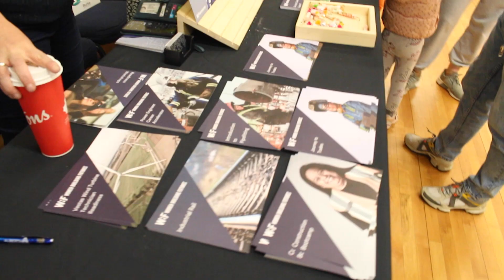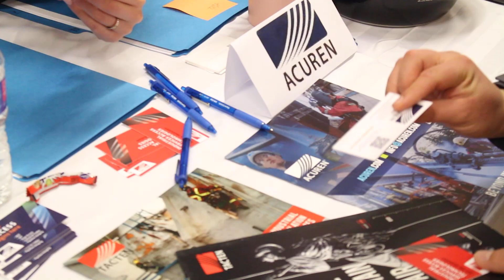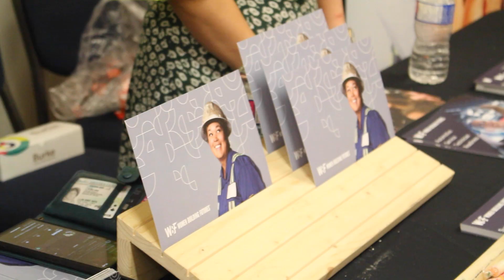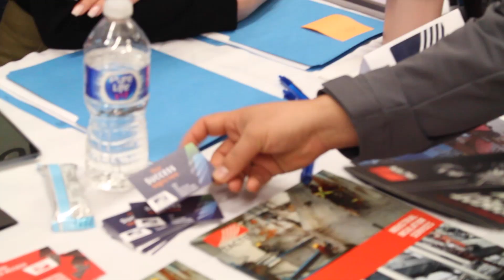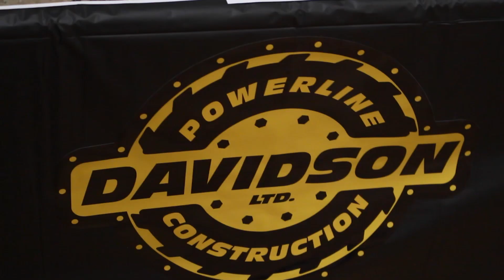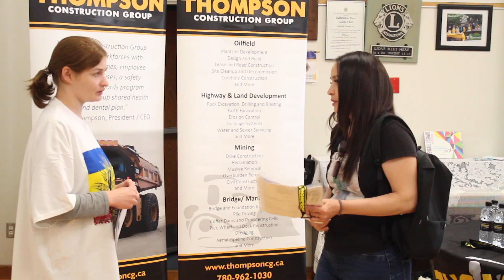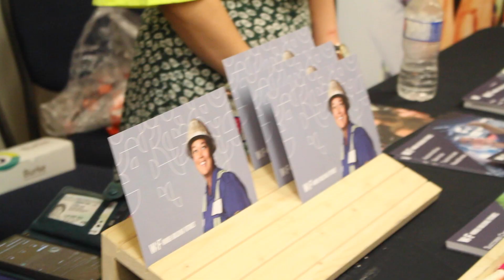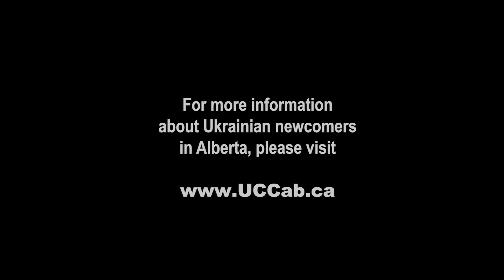UCC-APC Job Fair in Edmonton, Alberta - «Ярмарок вакансій» в м. Едмонтон, Альберта - 16.06.2023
Репортаж телепрограми «Альберта Контакт» про «Ярмарок вакансій» в м. Едмонтон, пров. Альберта, Канада, який 16 червня 2023 р. провела Альбертська Провінційна Рада Конгресу Українців Канади.  Телерепортаж підготували Олесь Юсипчук та Ксенія Лукіянчук.
A special TV report by Alberta Kontakt TV program about "Job Fair" for Ukrainian newcomers, which was organized on June 16, 2023 by Ukrainian Canadian Congress - Alberta Provincial Council (UCC-APC) in Edmonton, Alberta.  Report produced by Oles' Iusypchuk and Ksenia Lukiianchuk.